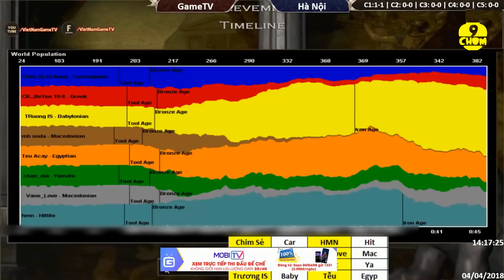AoE Highlight | Time đè 7-3 Chim Sẻ chưa quít đừng vội mừng